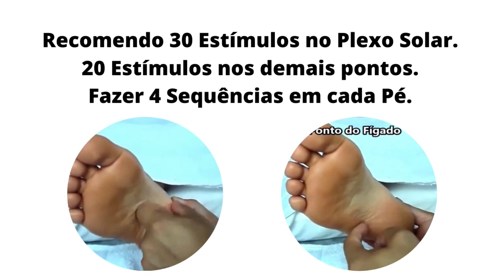Os 8 Pontos Extraordinários da Reflexologia Podal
Nesta Aula, apresentarei os 8 pontos extraordinários da Reflexologia Podal Chinesa, para acalmar o cliente quando o mesmo chega agitado para a sessãos de reflexologia.

Este Vídeo fala de:
Acupuntura
Acupunturista
Reflexologia podal
Reflexologia podal chinesa
Reflexologia
Reflexoterapeuta
Reflexologista
Fisioterapia
Fisioterapeuta
Massagem
Massoterapia
Massoterapeuta
Massagens Relaxantes
Motivacional
MTC
Medicina Tradicional Chinesa
Terapia
Terapia Complementar
Terapias
Terapia Manual
Saúde
Saúde Integral